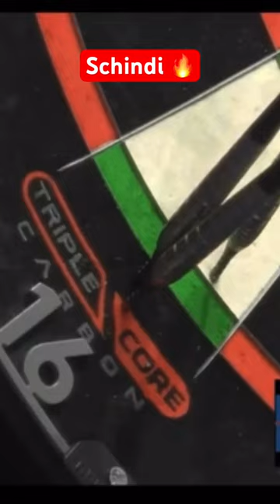Geiler 101 check Martin Schindler ⭐️🔥 Players Championships 21 2023 🎯 darts Darts Dart🎯